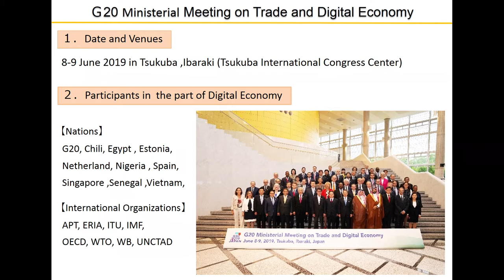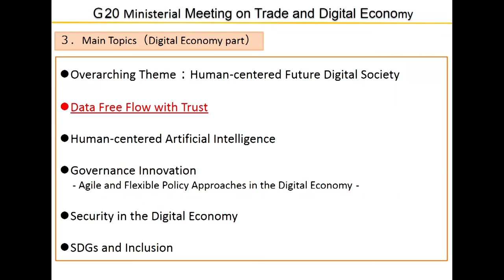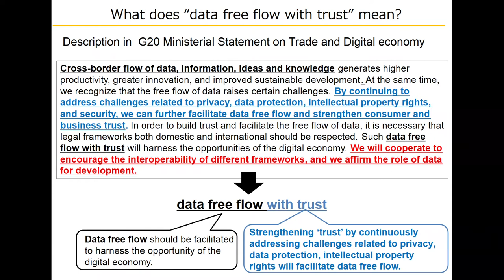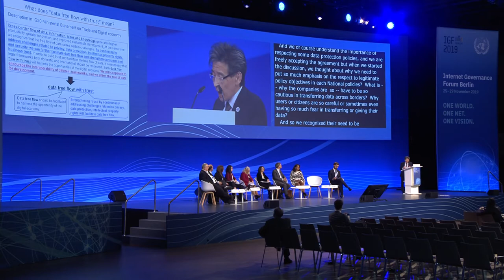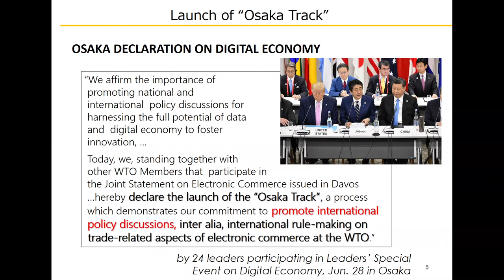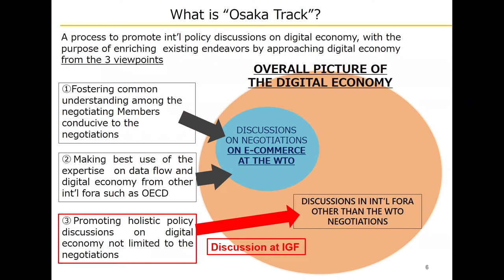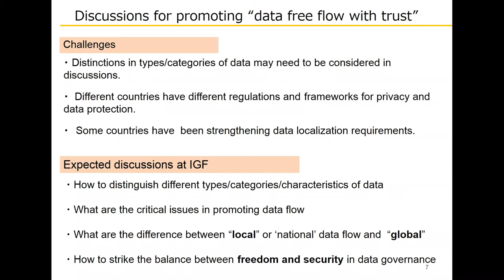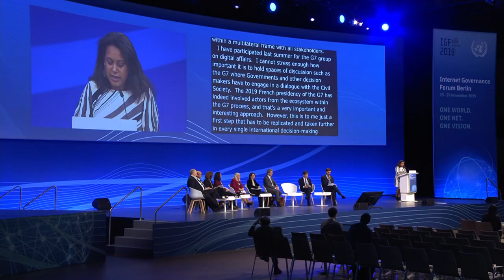IGF 2019 - Day 3 - Convention Hall II - Issues on the free Flow of Data - Arabic